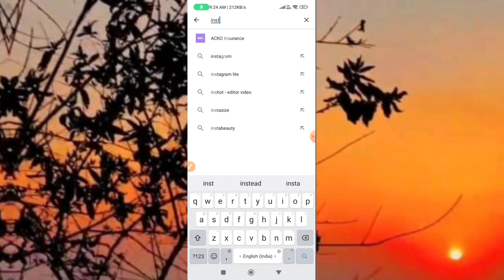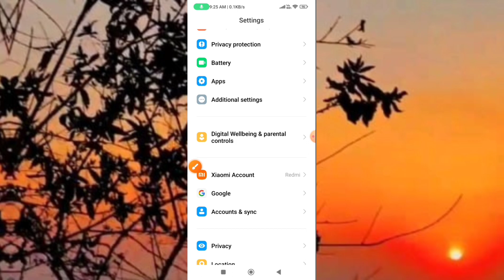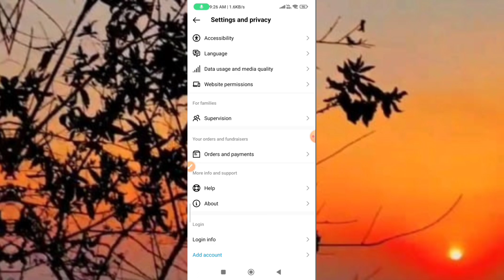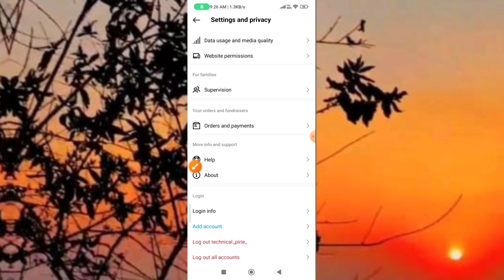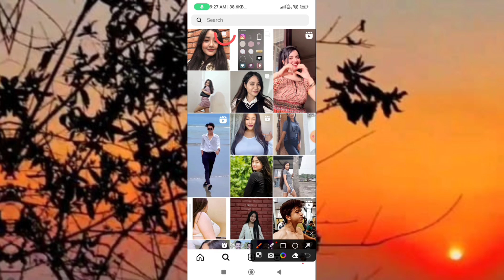How To Get Reels Option On Instagram // Instagram Reels Not Showing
how to fix instagram reels option not showing
instagram reels